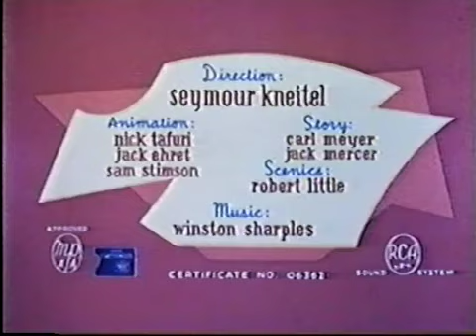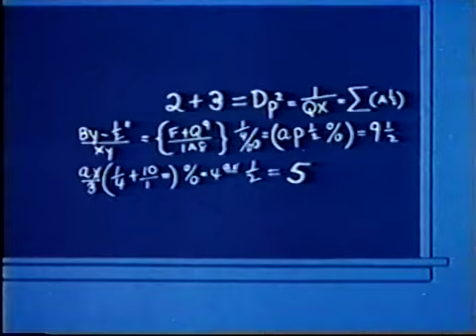Kozmo Goes To School